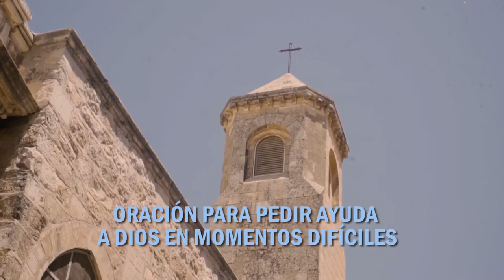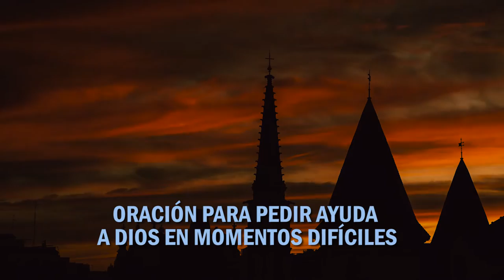ORACIÓN PARA PEDIR AYUDA A DIOS EN MOMENTOS DIFÍCILES